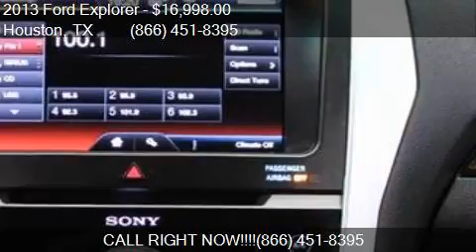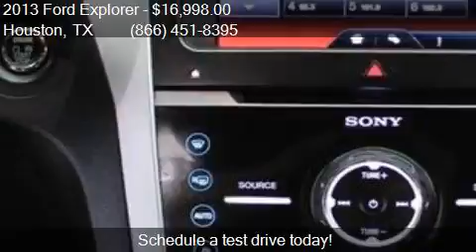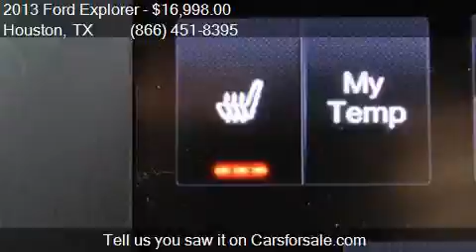2013 Ford Explorer Limited 4dr SUV for sale in Houston, TX 7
This 2013 Ford Explorer Limited 4dr SUV is for sale in Houston, TX 77598 at Texas Auto South.

Engine: 3.5L V6
Transmission: Automatic 6-Speed
Color: Ruby Red Metallic
Mileage: 99858
Contact Texas Auto South 16200 Hwy 3 Houston, TX 77598 to test drive this 2013 Ford Explorer Limited 4dr SUV today.